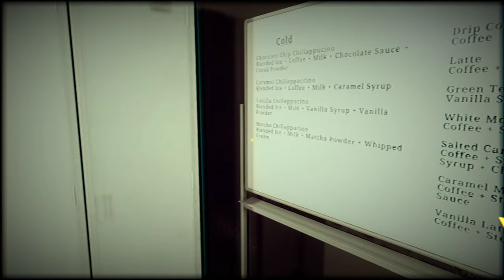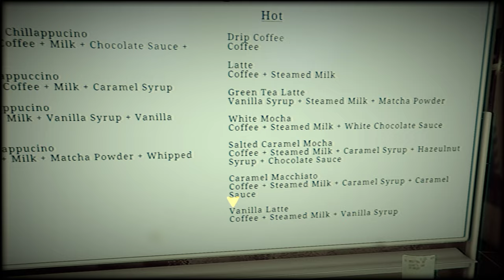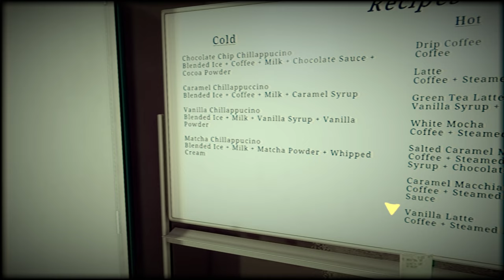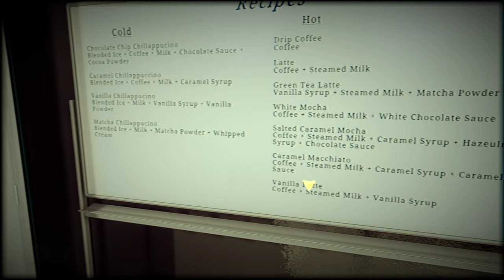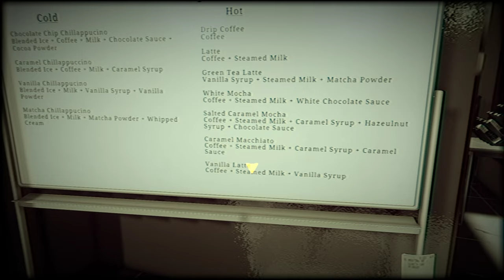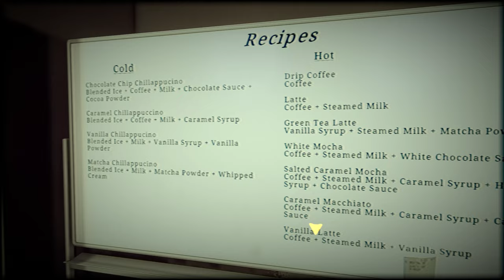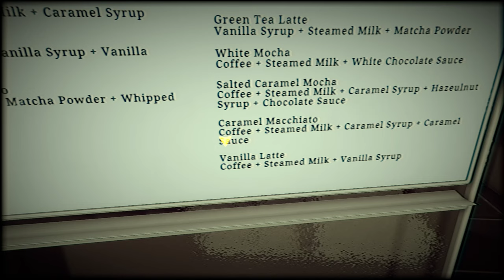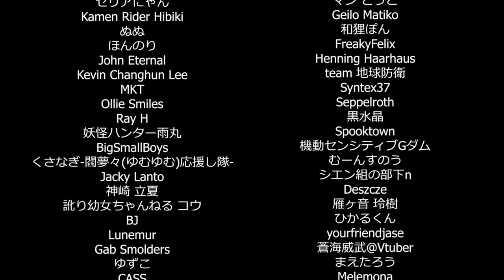[Chilla's Art] The Closing Shift | Cafe Working Horror Game | PC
Closing Shift | 閉店事件 is a Japanese horror game about a girl on a closing shift.

00:00 Night 1
26:20 Night 2
39:44 Night 3
53:21 Night 4
1:12:14 Night 5
1:35:27 Escape ending